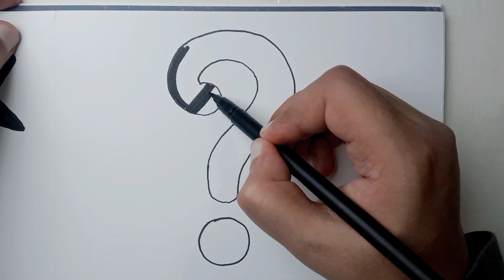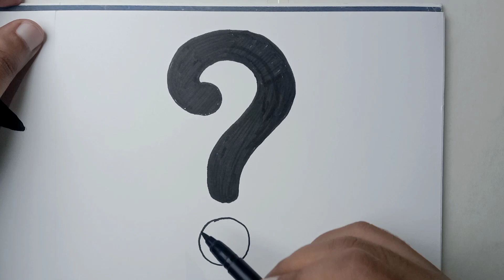How to Draw a Question Mark | Step by Step How to Drawing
I am passionate about art and creativity, and I love sharing my skills and techniques with others. My channel features a variety of drawing and sketching videos, showcasing my process from start to finish.